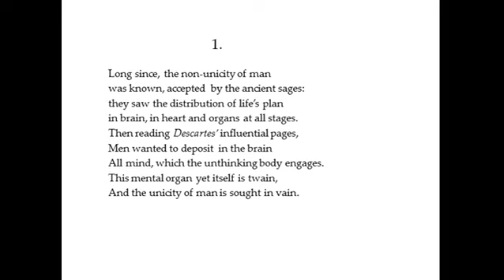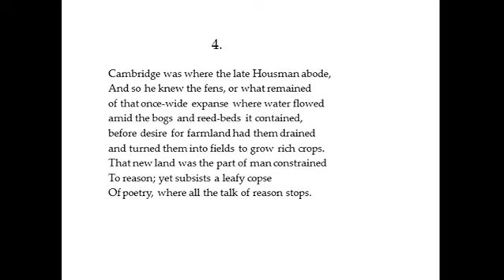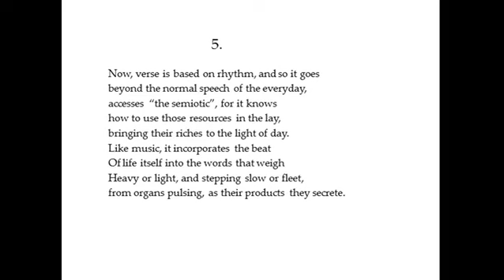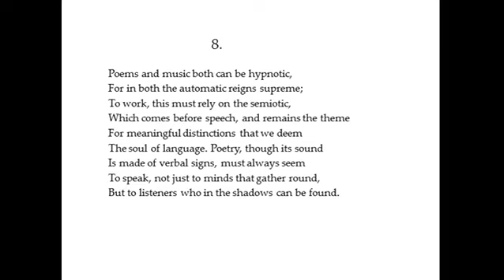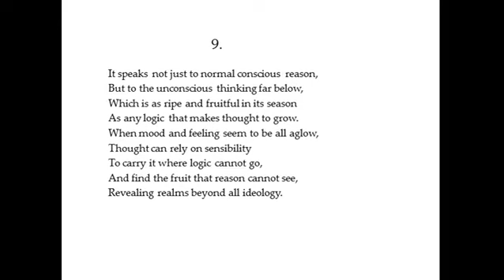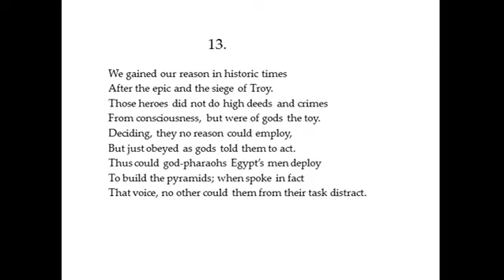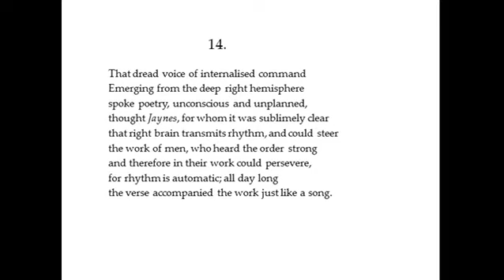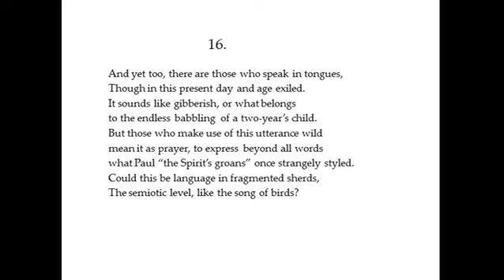Plastick Nature: a philosophical poem, Canto XI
Canadian author Terence Craig reads the eleventh canto of his philosophical poem "Plastic Nature" on the automatic and voluntary principles in human behaviour.